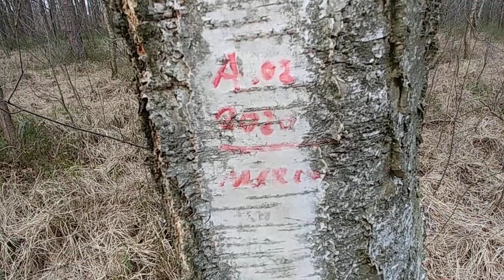Sok z Brzozy-Oskoła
Wydobycie i porady